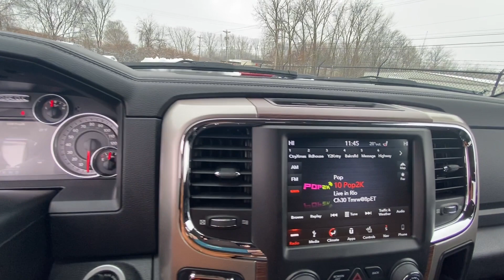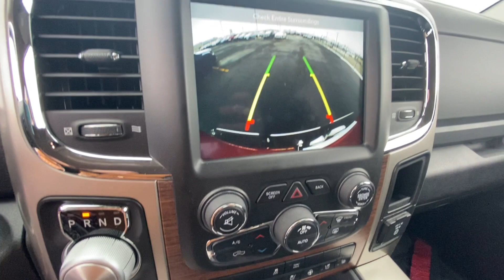EcoDiesel! 2018 Ram 1500 Laramie 4X4 Crew Cab For Sale | 29676AT